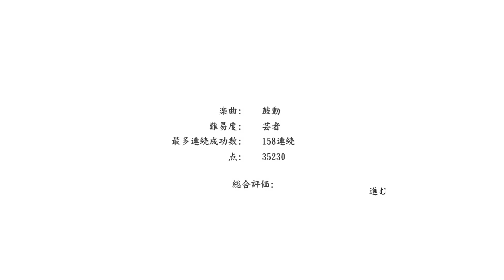坂本龍馬さん初めての交換日記【龍が如く 維新!】＃５０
俺が舞踊神だ！

※３と４はかなり昔の実況でやり込み浅いです